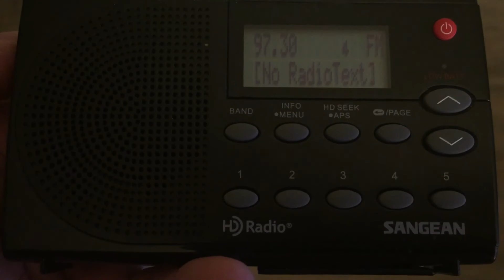KLRX/Lee’s Summit, Missouri Legal ID - December 31, 2021